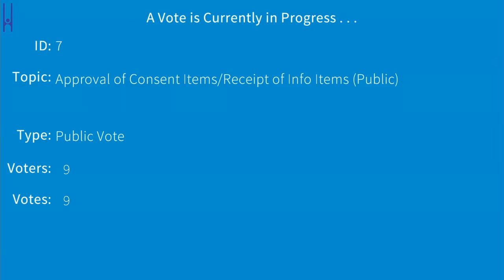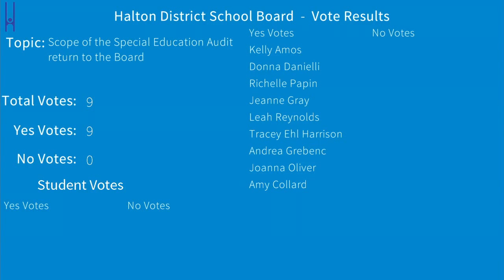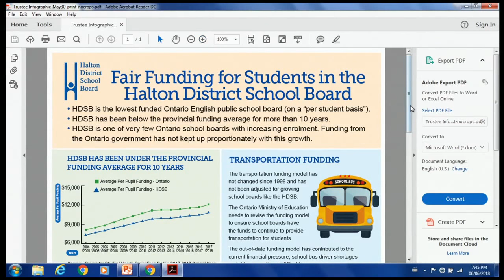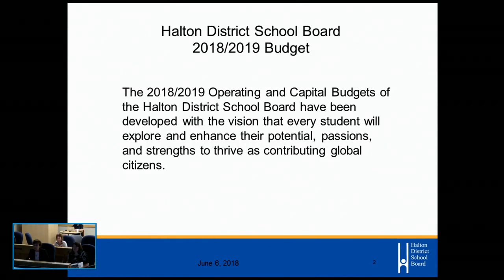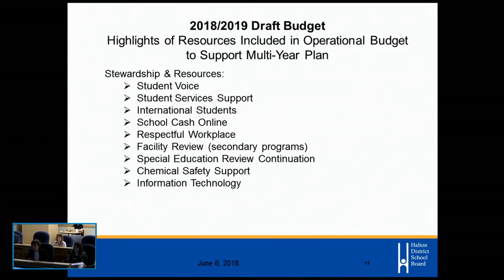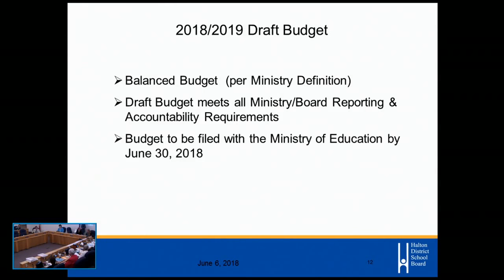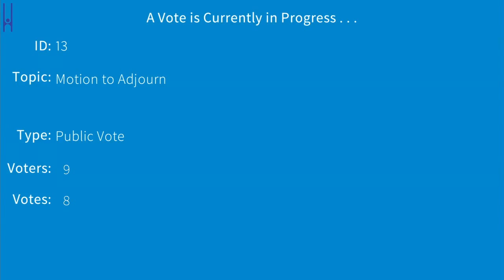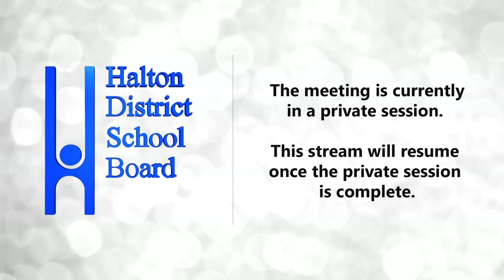Board of Trustees Meeting (6/6/2018)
A live stream of the Board of Trustees meeting took place on June 6th, 2018 at 7:00 PM.